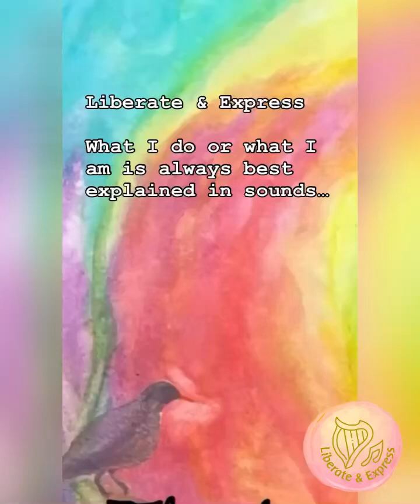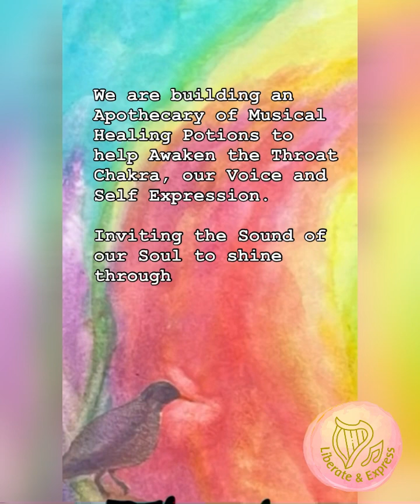Impression Reel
Liberate and Express Your Voice Awakening & Self Expression